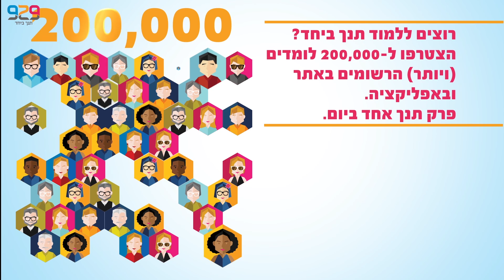לומדים תנך. ביחד / קבוצות הלימוד של 929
מי המשתתפים הכי צעירים בקבוצות? היכן נמצאת הקבוצה הכי דרומית? ומה הקשר לחדר כושר? הכל על קבוצות הלימוד של 929 בכל רחבי הארץ!

929 - בכ"ט בכסלו תשע"ה, התחלנו מבראשית. מאז הצטרפו עוד ועוד אנשים לקריאה וללימוד. עברנו הרבה בדרך ויש עוד לפנינו. צפו בסרטון והצטרפו לקבוצות הלימוד שלנו, ולשיטה - פרק אחד ביום.